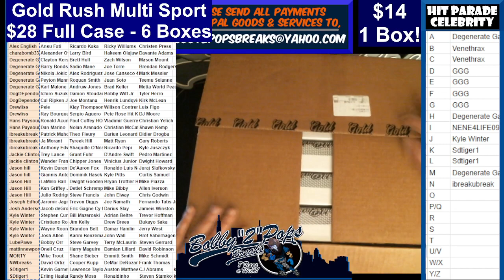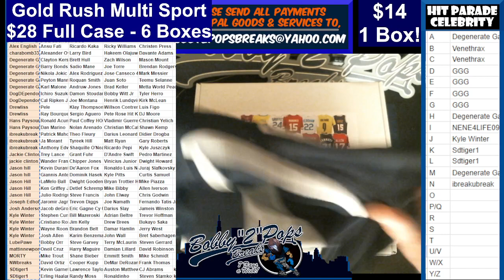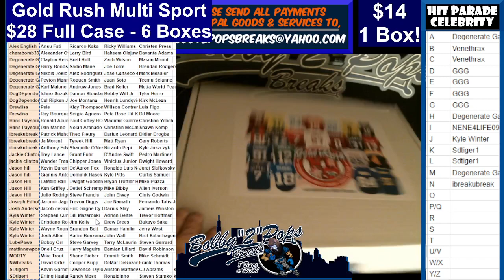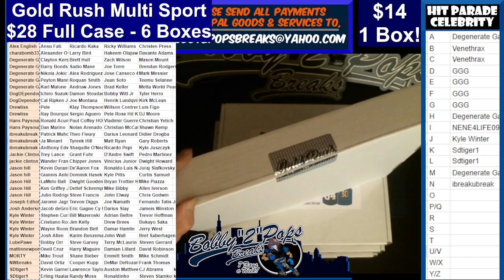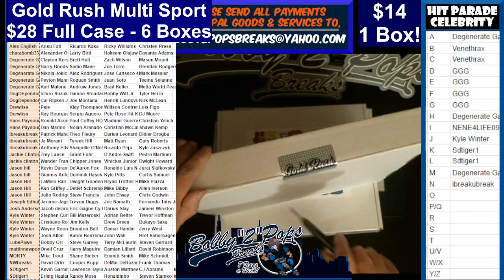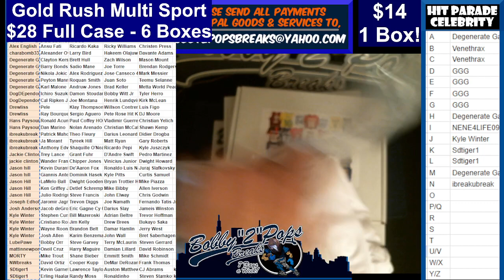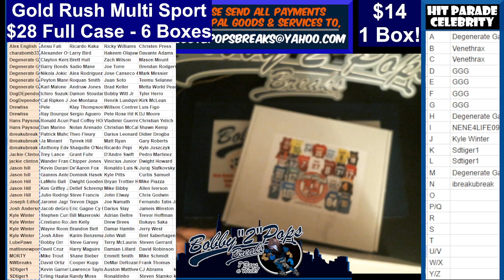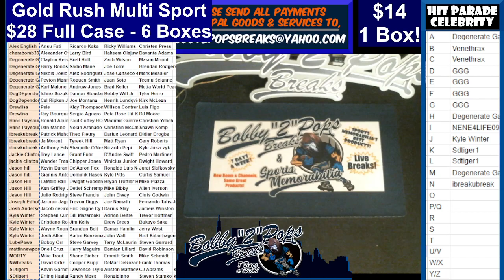4 25 23 Gold Rush Multi Sport Jerseys Full Case 6 Box Break #2